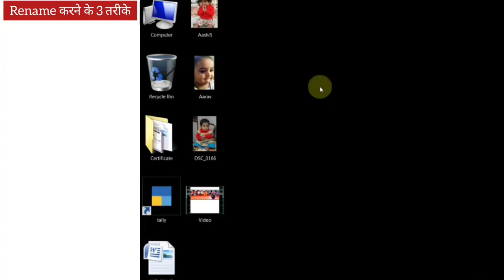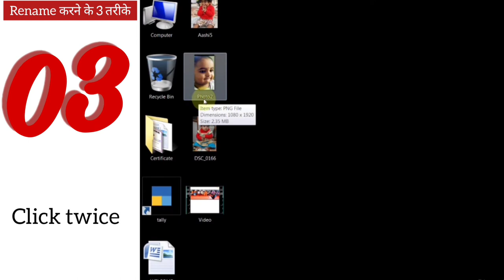How to Rename File/Folder - (Rename करने के 3 तरीके)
HIGHLIGHTS:
इस वीडियो में हम किसी File या Folder का नाम बदलने के तरीके सीखेंगे।